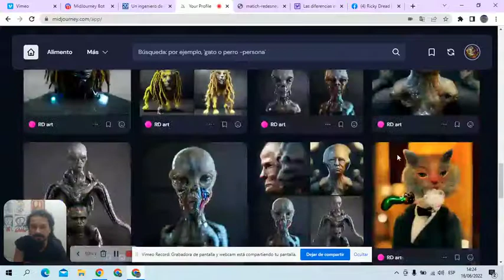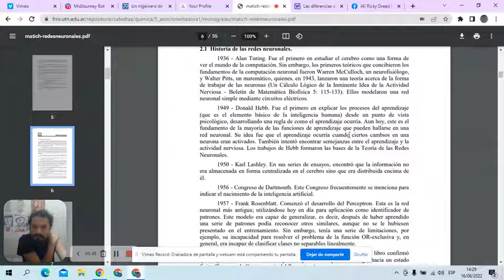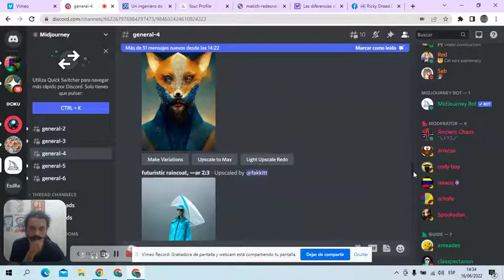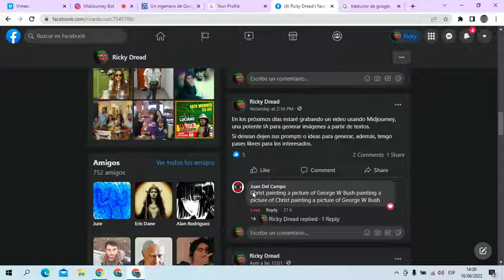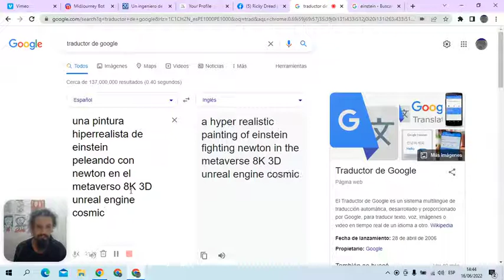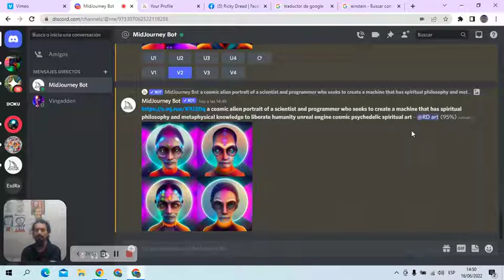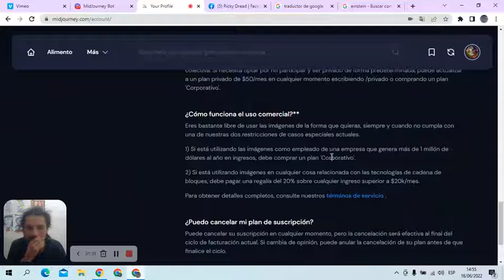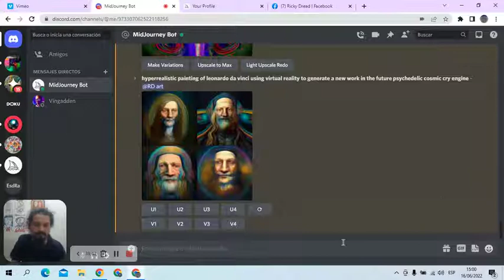Arte con inteligencia artificial Cap 3 midjourney AI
Pases libres, para usar una potente IA para generar imágenes, requisitos en el video.